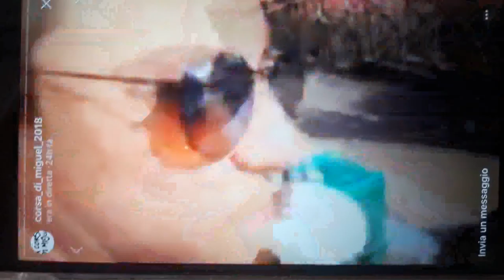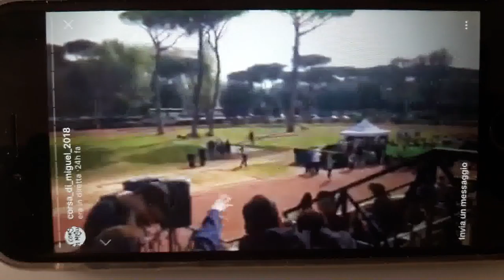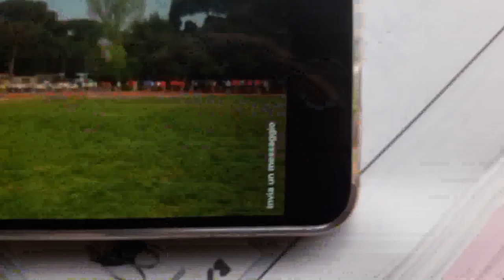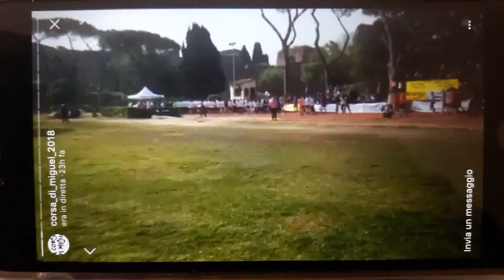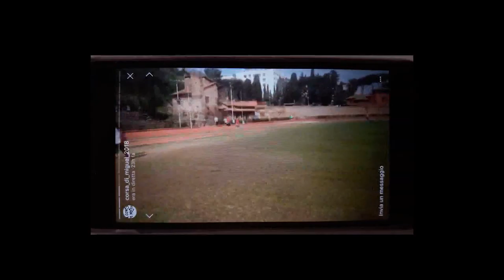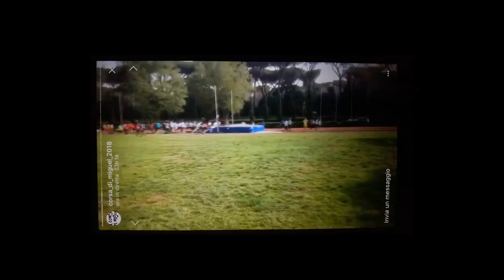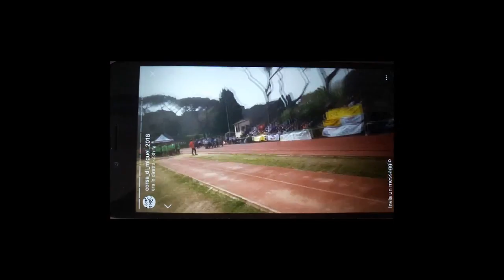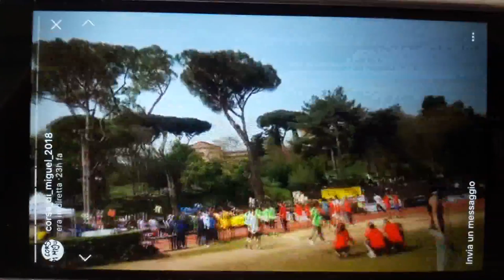ViviMiguel 2018, le dirette Instagram da Roma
Le dirette Instagram di Roma